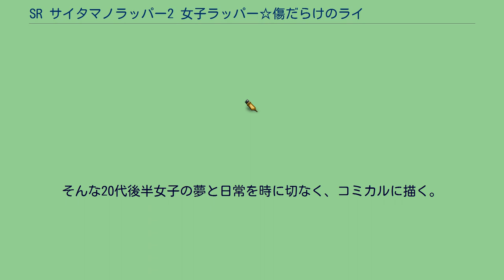SR サイタマノラッパー2 女子ラッパー☆傷だらけのライム